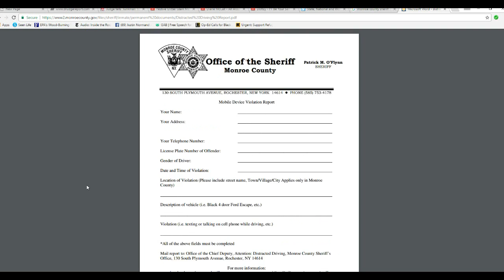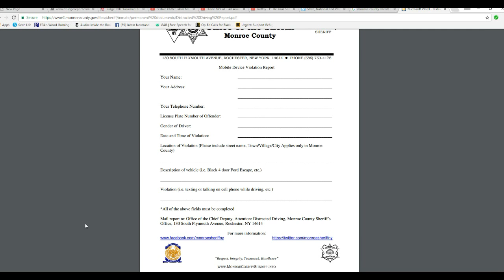This driver could have killed many people I need help in identifying them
On January 30, interstate 390 north, a driver nearly caused a chain reaction  accident by swerving deliberately at my car after tailgating at just a couple of feet. I had to take evasive maneuvers or the car would have hit mine.
   I have no idea why some people have so little regard for safety that they would do something like this.
    Contacting law enforcement was useless. So far I have not heard back from them and don't expect to. Modern sheriff departments are in reality tax collectors. I was told that the Monroe County Sheriff department has a link where you can report reckless drivers. This in fact was a lie. I present the actually form which  is there to report people texting, not driving recklessly.
    There seems to be no way to get help with a situation like this from the authorities who care about revenue rather than people.
   This is why I am appealing to the public for help. The plate number is CYB 9033 and it is a gray colored GMC Envoy. I did my part and reported this driver to the police but it was a futile gesture when all they care about is raising revenue. if you have any information regarding this, please let me know.  It could be your own life that you save.